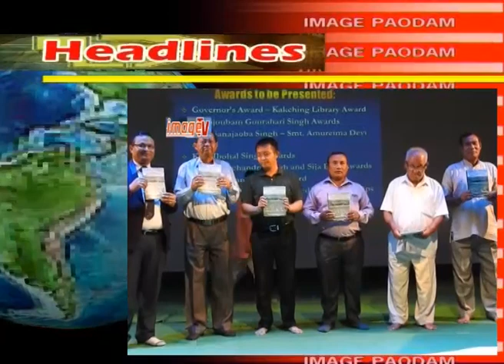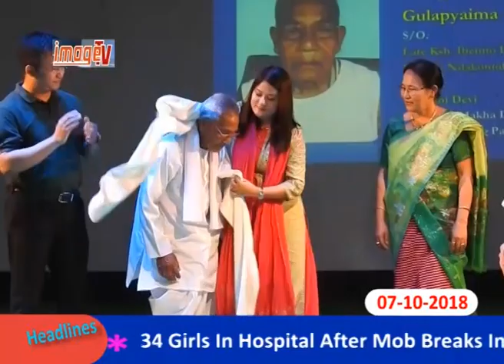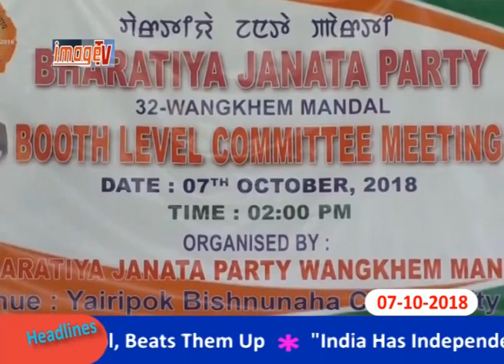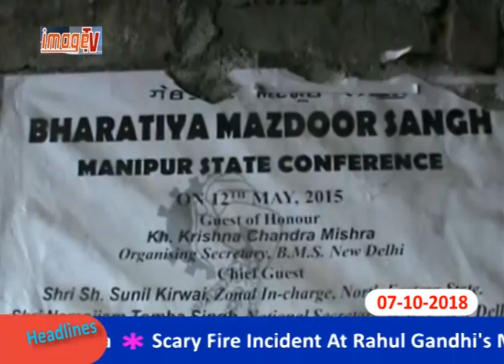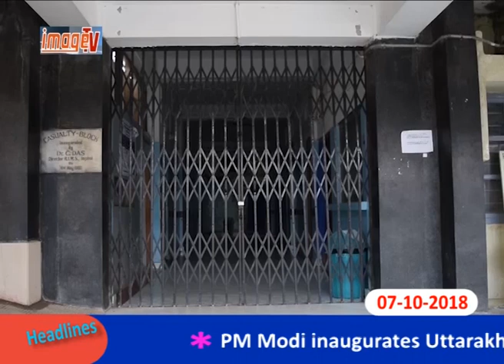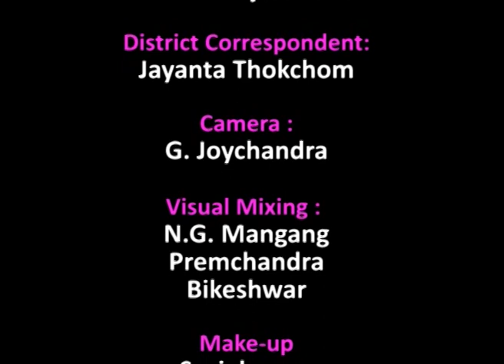Image Paodam 7 oct.2018